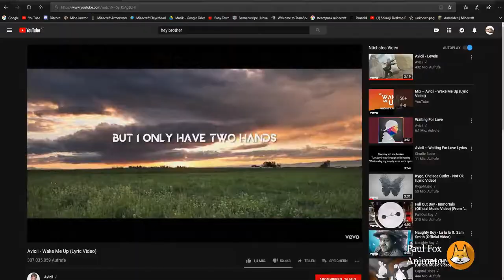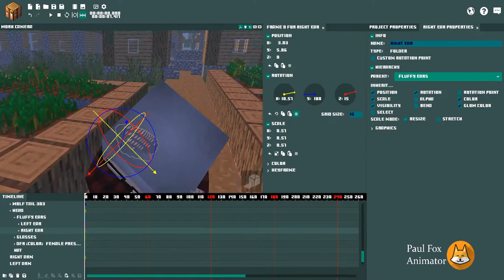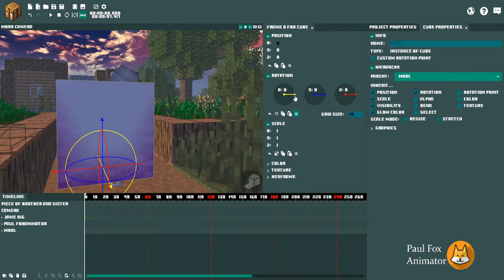at home with my little sister render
the render is for my little sister i hope you love it sister.